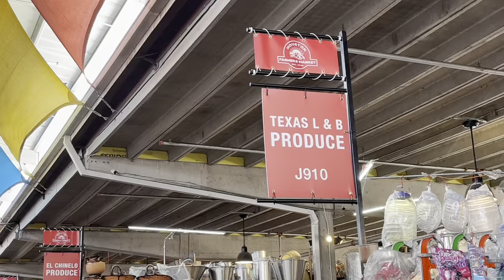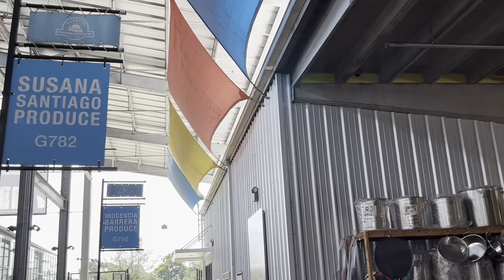The Houston Farmers Market walking tour 2023 -fresh produce, food, diversity, culture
As the city’s oldest and largest farmer’s market, the 18-acre market on Airline Drive is a can’t-miss Houston destination. Get ready to shop, cook, and dine like a local.